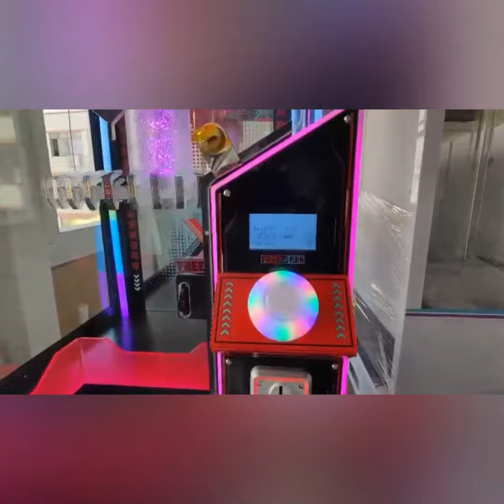Free Spin Prize Machine, 40 Clips